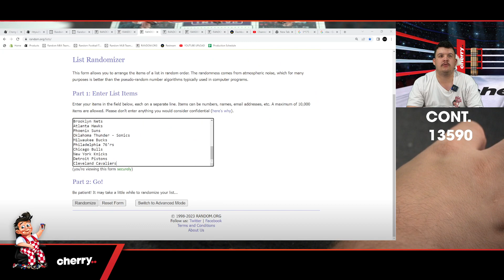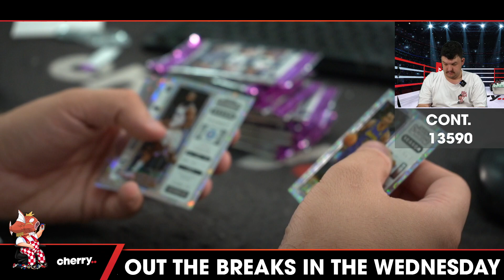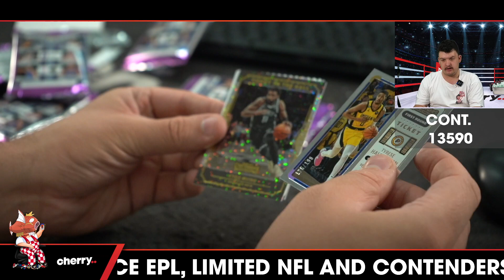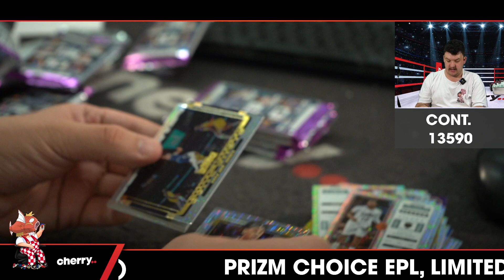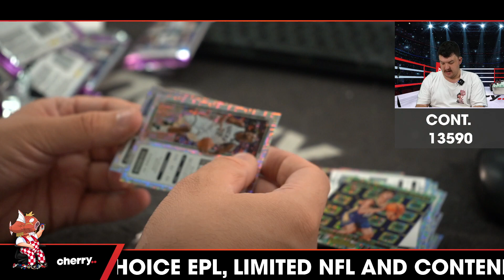22-23 Contenders Hobby 3-Box Break #13590 (Magic Giveaway) - Team Based - Apr 05 (5pm)